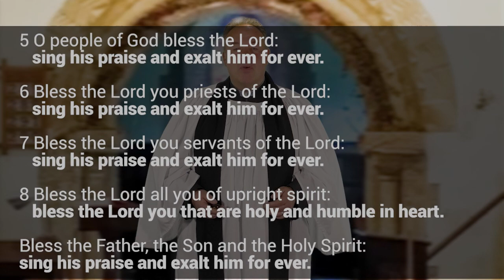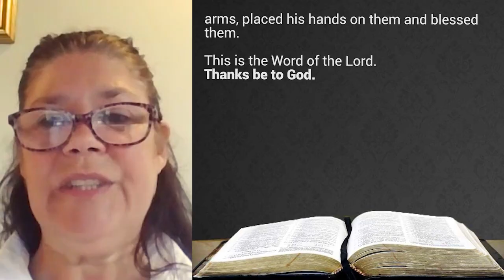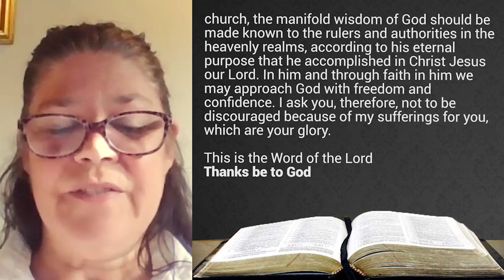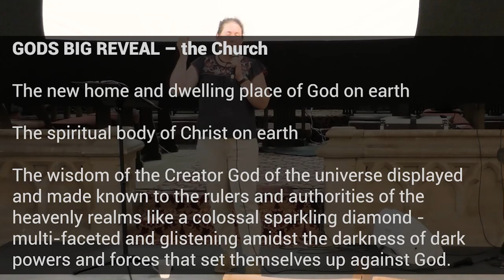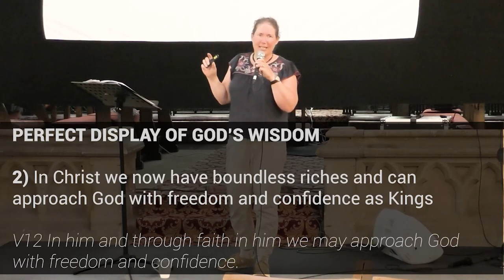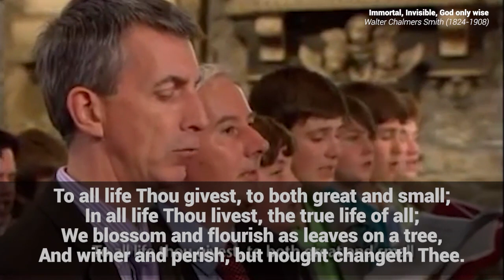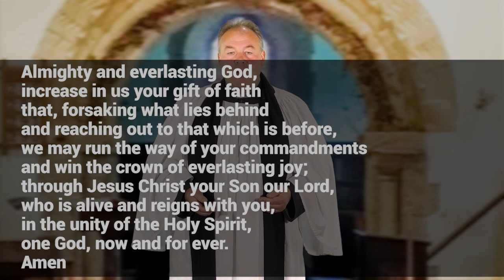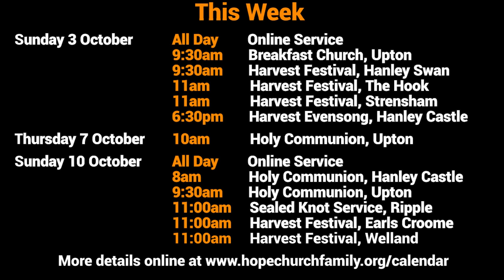Sunday Service 3 October 2021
Join Rev'd Barry Unwin, Alison Harvey, and Carol Unwin for a gentle Sunday service, featuring prayers, readings, hymns and songs and a sermon on Ephesians 3:1-13.